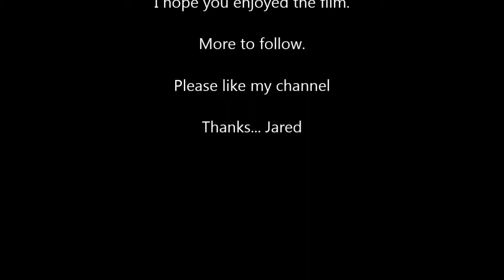A Quick Visit To Grandma's House.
This video is for all to enjoy, however it is meant to have a certain meaning to all who have been there...

This video was released with the property owners permission.